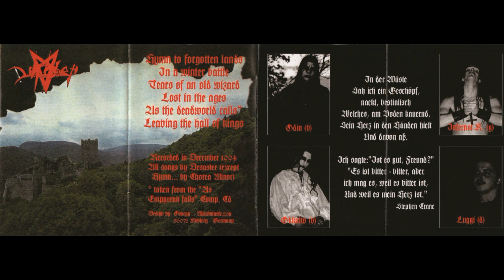Desaster - As the Deadworld Calls (Lost In The Ages Demo)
Recorded in December 1994 at ToxoMusic, Koblenz by Wally Walldorf & Desaster.
All songs by Desaster, all lyrics by Okkulto.